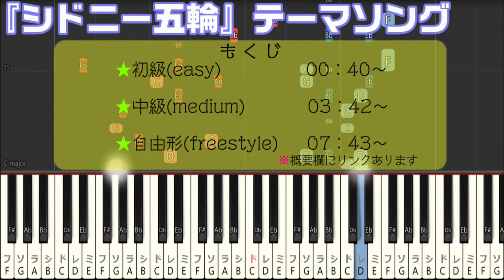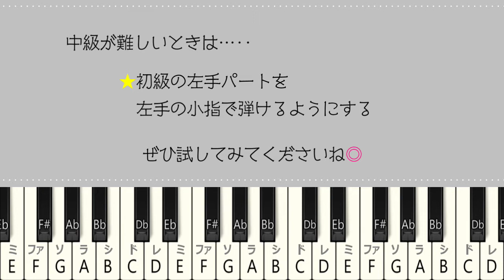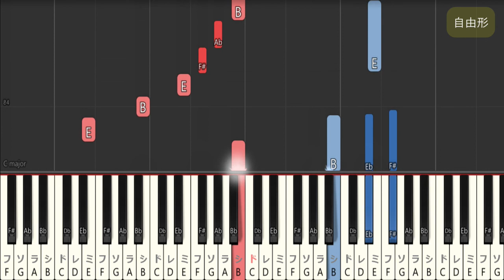【指一本ずつからはじめる簡単ピアノ】I WISH/モーニング娘。 (Morning Musume) シドニー五輪 テーマソング【easy piano tutorial】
今回の曲は、モーニング娘。さんの「I WISH」です。

もくじ

00:00 オープニング

00:40 初級(easy)

03:42 中級(medium)

07:43 自由形(freestyle)

■こちらでは実写でピアノアレンジを投稿しております

■サイト
・初心者ピアノ耳コピ・即興講座